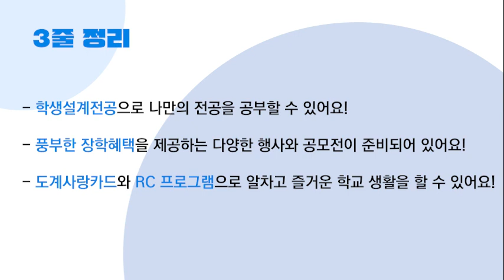자유전공학부 (MBTI학교탐구생활 )